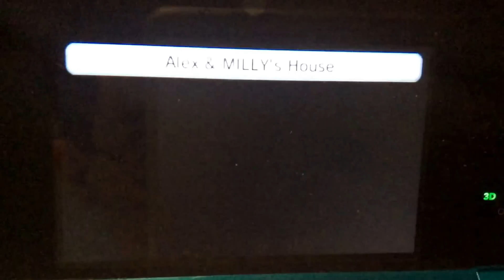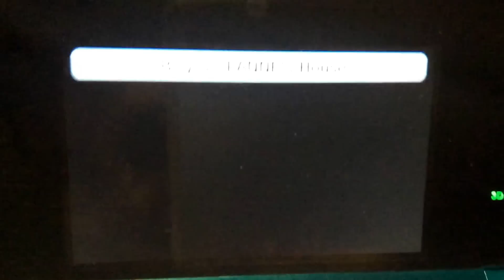Tomodachi Life - Babies and Children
5 babies and 2 children on Felipe Island.